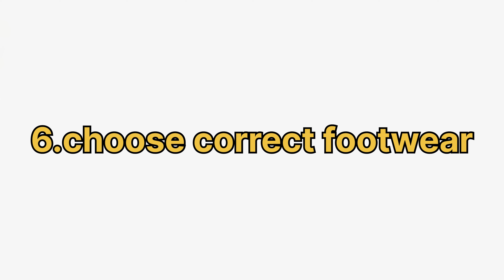EASY AND SIMPLE TIPS FOR LOOKING BEAUTIFUL 😍//SPECIAL FOR HOUSEWIFE ❤️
Hello guys🥰

Welcome to my new video . In this video we share practical and effortless tips to enhance your natural beauty . whether you’re a beginner or looking for quick beauty hacks , these tips will help you look and feel your best with minimal effort.If you loke this video please do like share and subscribe my channel.